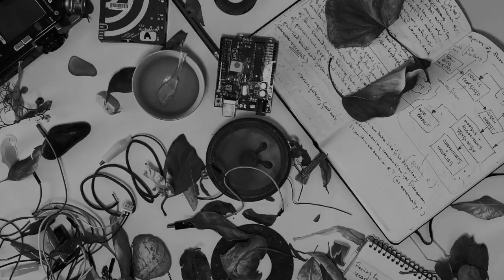Resonating cymbals with a corked loudspeaker and a sine wave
An ongoing studio experiment. A corked loudspeaker is simply a cork glued to the centre of a decent sized loudspeaker. This allows you to stick things into the vibrating cork a move them around. It's a fun solution for making kinetic sound-making things.

Recently I got hold of some cheap cymbals and I've been finding ways to resonate them and reveal their wide frequency responses and sometimes unpredictable behaviour!

One of my most interesting approaches is this one: I position a corked loudspeaker (with a skewer stuck into it) between two hanging cymbals so that they are both in contact with the skewer. Then by sweeping through a given frequency range I can articulate the resonant frequencies of the cymbals. I'm using a simple little patch in Max to generate the sweeping sine wave.